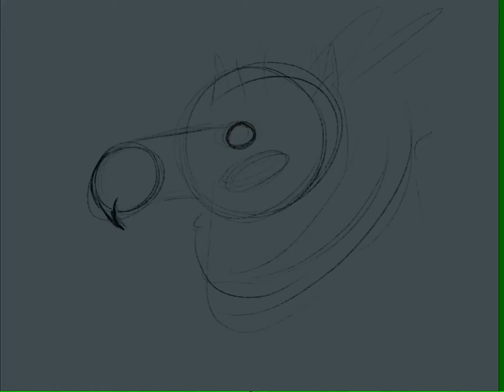Animal Study Speed paint!